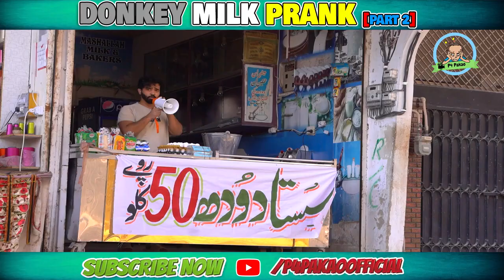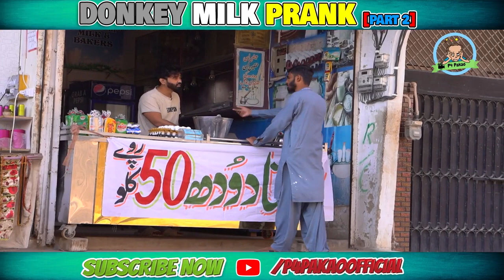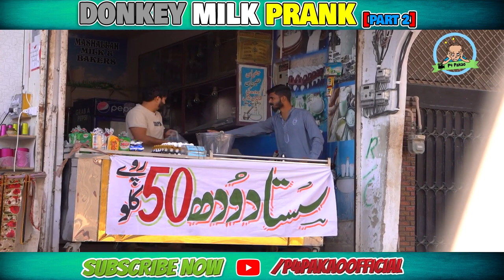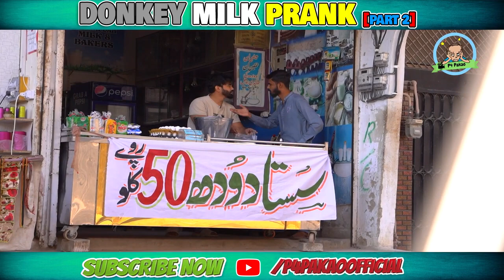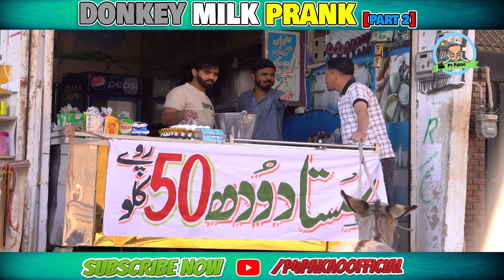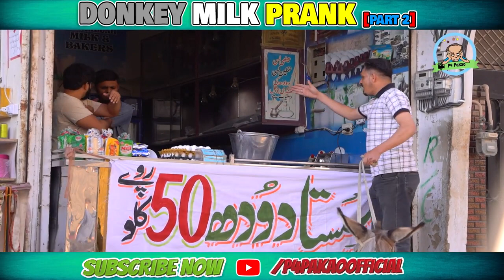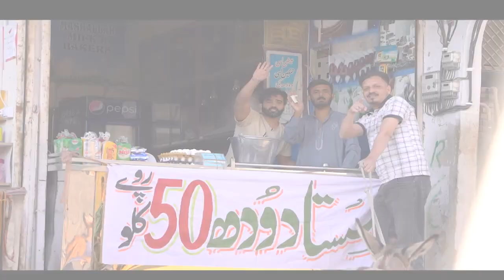DONKEY MILK PRANK🤣